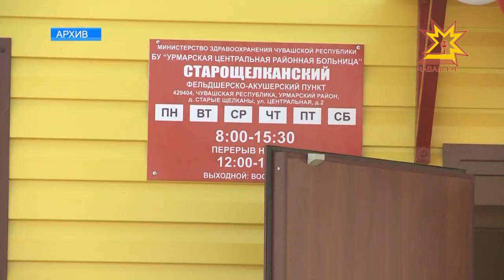Медицина пулăшăвĕ - паха та хăвăрт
Пĕтĕмĕшле пĕлтĕр медицина тытăмне аталантарма хыснаран 16 миллиард тенкĕ ытла уйăрнă. vШупашкарта 3 поликлиника, Канаш хулинче ача-пăча поликлиники хута кайнă, тĕп хулара онкодиспансерăн хирурги корпусĕ уçăлнă. Медицинăри çитĕнÿсемпе çитменлĕхсене паян сывлăх сыхлав министерствин анлă ларăвĕнче сÿтсе яврĕç.